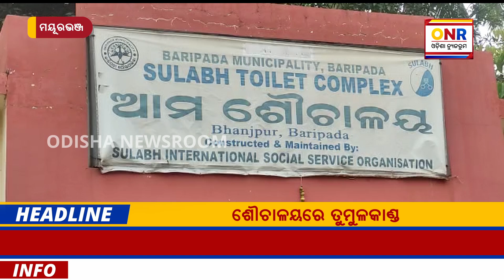ବାରିପଦାର ଭଞ୍ଜପୁରରେ ଥିବା ଶୌଚାଳୟରେ ତୁମୁଳକାଣ୍ଡ || Odisha Newsroom